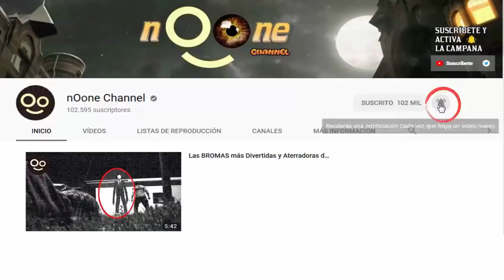6 ATERRADORES Videos que NECESITAN una Explicación URGENTE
Ayúdanos a encontrar una explicación a estos misteriosos videos de fantasmas, apariciones y poltergeist. ▼▼▼